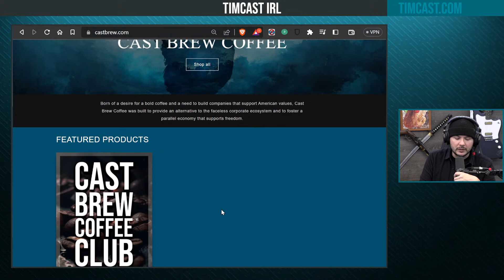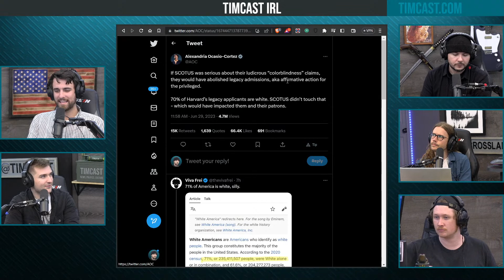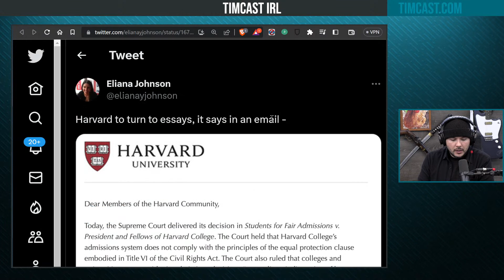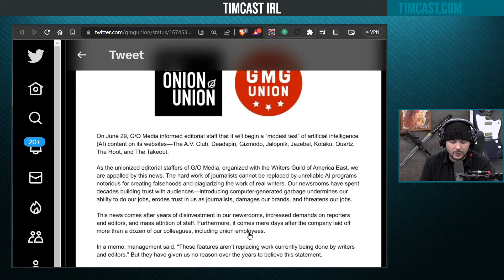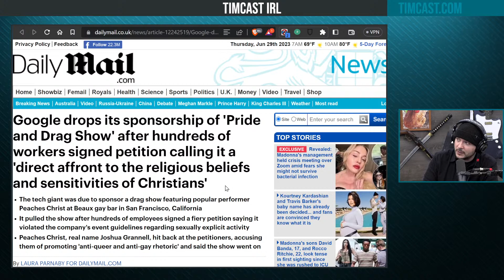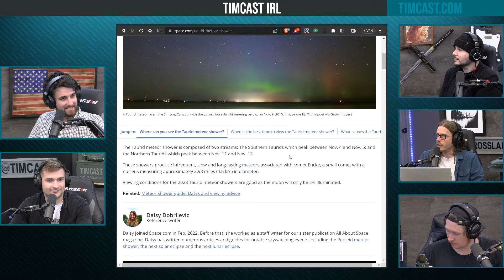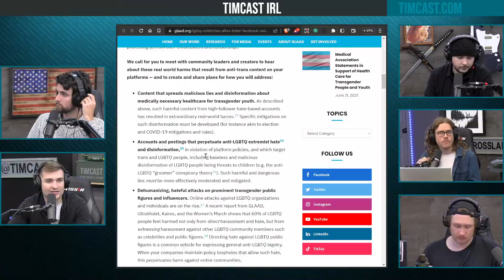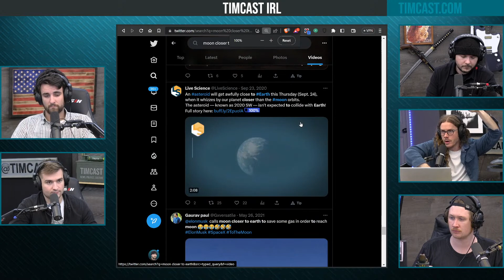Timcast IRL - Affirmative Action IS OVER, SCOTUS Rules Program UNCONSTITUTIONAL w/Alex Bruesewitz